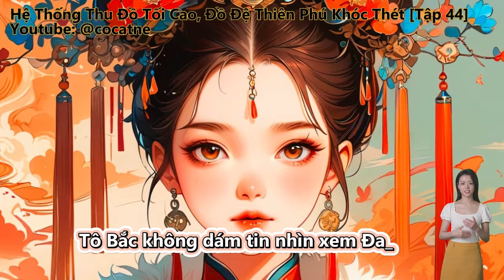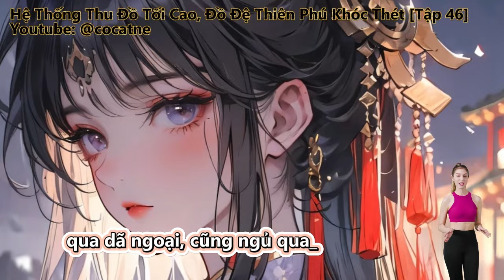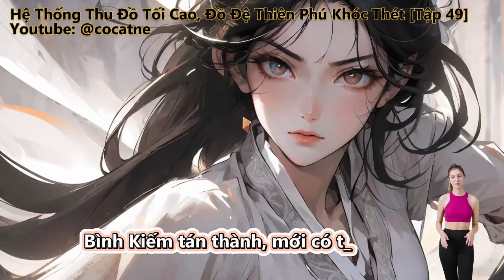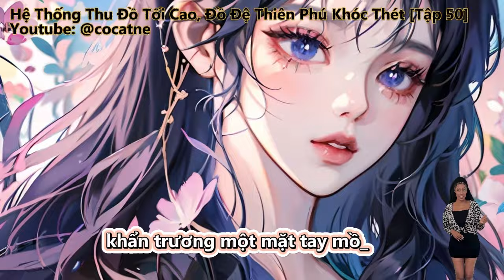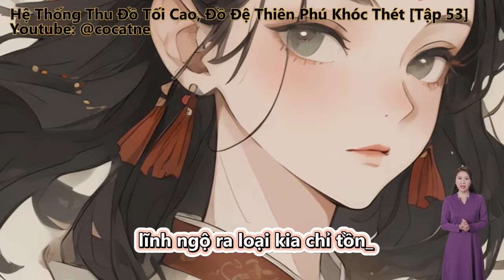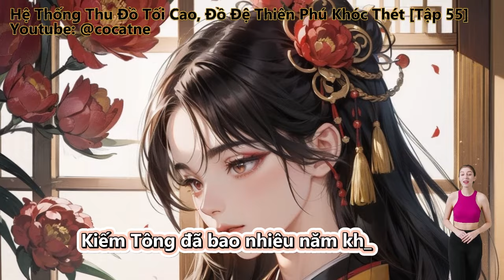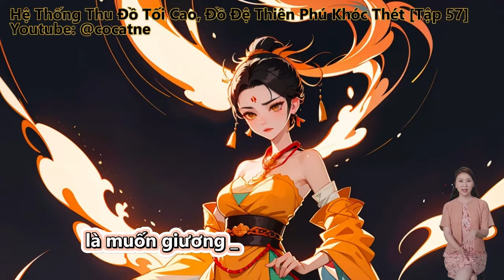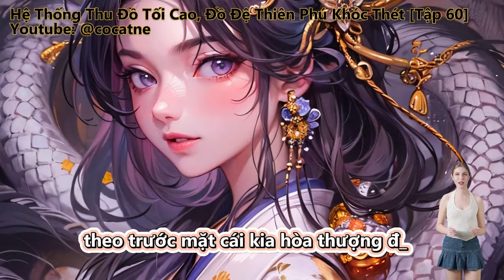Hệ Thống Thu Đồ Tối Cao, Đồ Đệ Thiên Phú Khóc Thét | Tập 41 - 60 | Full | Review Truyện | Tu Tiên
Review Truyện: Hệ Thống Thu Đồ Tối Cao, Đồ Đệ Thiên Phú Khóc Thét Full Truyện

Đọc truyện, truyện chữ và truyện audio:
Nữ Đồ Đệ Nhóm Từng Cái Đều Muốn Ta.
ta có thu đồ tối cao vạn lần phản hồi hệ thống.
các đồ đệ, vi sư thật một giọt cũng không có.
ta là người xuyên việt không phải là các ngươi nhận biết cái kia Tô Bắc ah!
ta thật không có đoạt lấy đồ đệ thiên phú ah!

Những thể loại truyện hay sẽ làm:
Tiên Hiệp
Kiếm Hiệp
Ngôn Tình
Đô Thị
Võng Du
Khoa Huyễn
Huyền Huyễn
Dị Giới
Dị Năng
Xuyên Không
Trọng Sinh
Trinh Thám
Thám Hiểm
Linh Dị
Cung Đấu
Nữ Cường
Gia Đấu
Đông Phương
Hài Hước
Điền Văn
Cổ Đại
Mạt Thế
Truyện Teen
Light Novel